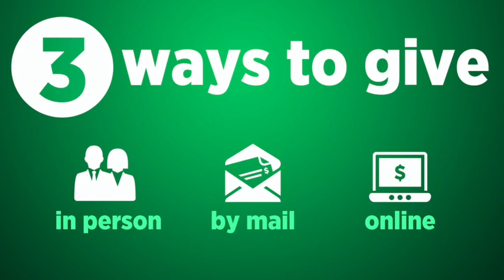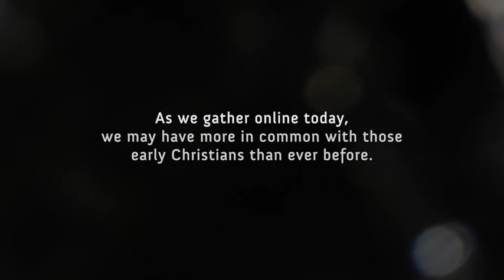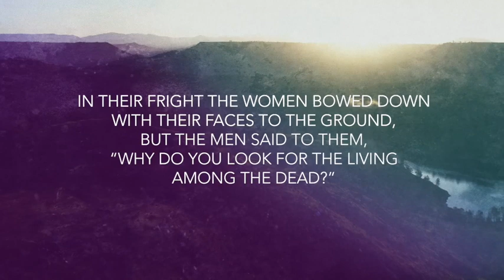Easter Sunday!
The Resurrection of Jesus Gives Us Hope For Today!